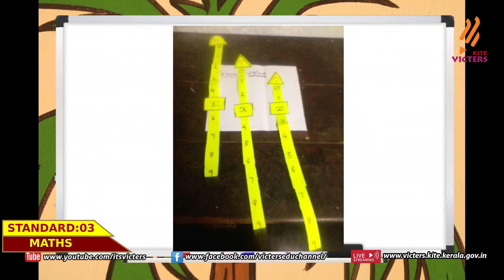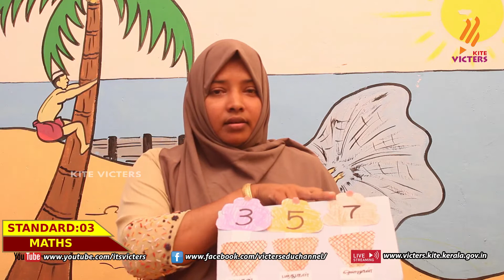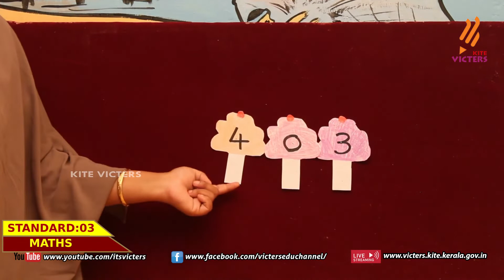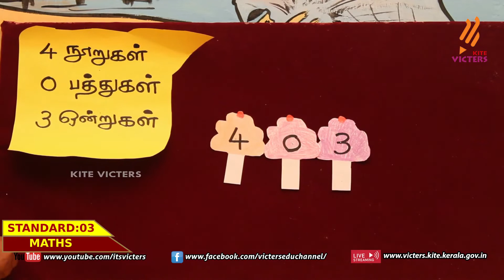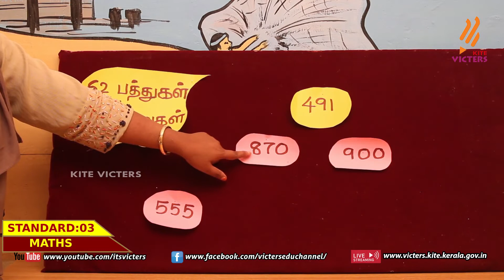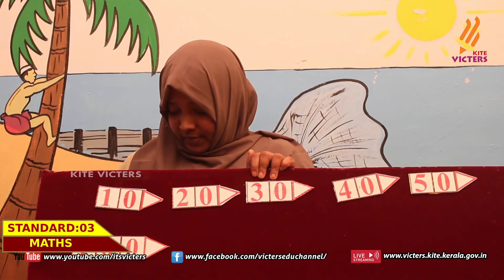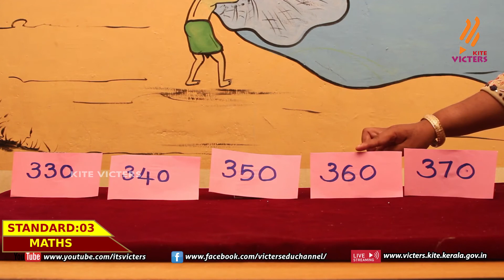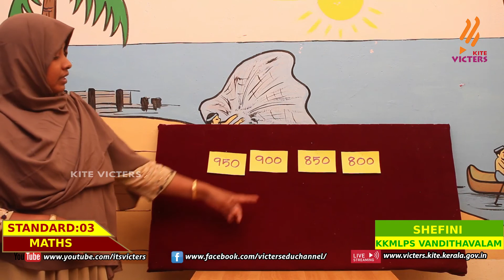KITE Palakkad STD 3 Mathematics Episode 7 (First bell Tamil medium - பஸ்ட் பெல்)